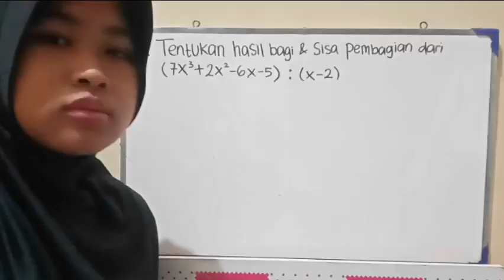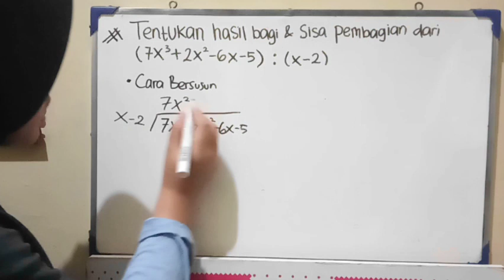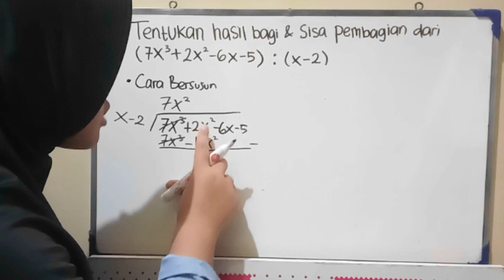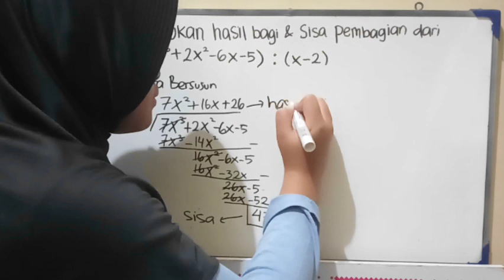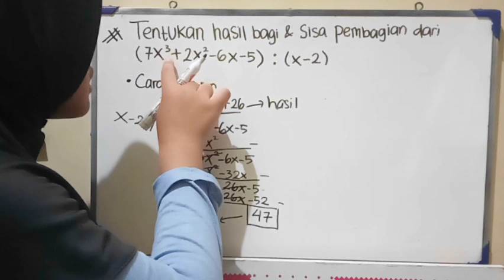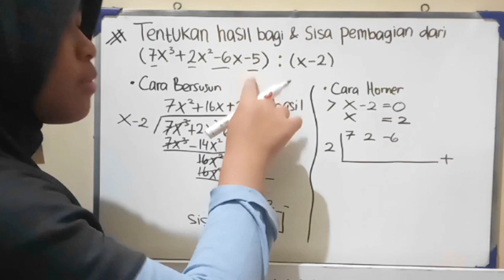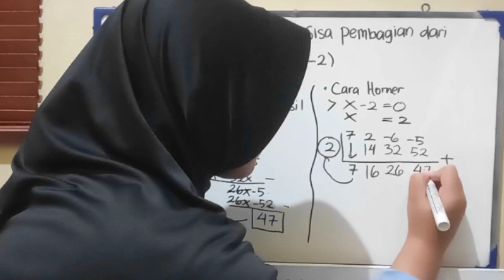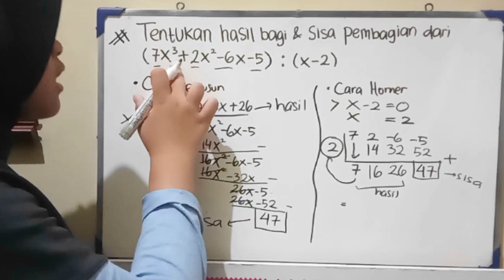Pembagian Polinomial | Fani XI IPA 3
Pembagian Polinomial x+a dengan Cara Bersusun & Horner | Fani XI IPA 3